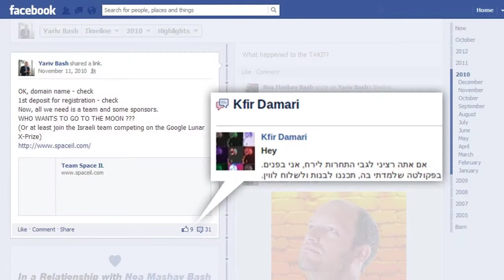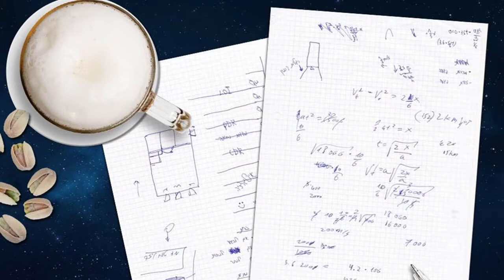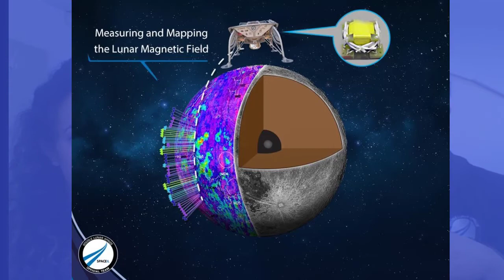Out of this World - Online lecture for students!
Noa Katanov and Kfir Damari from SpaceIL, present a lecture especially prepared for the 10th grade students around Israel, participating in the Out of this World Project in honor of Israel 70! Project teachers are invited to show this lecture to their students when they feel appropriate in their program. They are also welcomed to watch this tutorial It explains how to easily adapt the lecture, using EDpuzzle. This will enable you to embed while-viewing questions for your students to help them interact with, and better understand, the lecture! If you DO make one, please remember to share it with other teachers in the program via Google Plus!